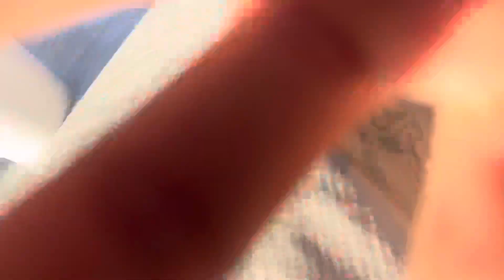Ch y La Pizza Mazatlán Sinaloa, Mexico🇲🇽